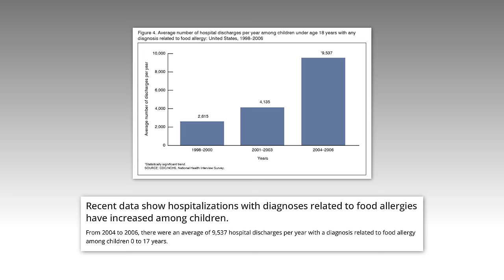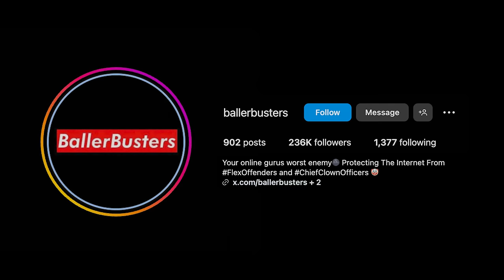Why It's "Healthier" To Be Fat & Strong Than Skinny & Weak | Mind Pump 2288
00:00 Mind Pump Fit Tip: It is HEALTHIER to be fat and strong than to be skinny and weak.
16:11 Children and play.
18:43 Like father, like son.
23:49 Justin can move.
25:43 Rooting for the older guy.
27:03 The Brady conspiracy.
31:43 Do looks matter?
36:00 Caldera and eczema.
37:43 Food allergies in kids are out of control!
39:34 Get your kids outside!
41:06 Disney’s BIG bet.
49:10 The anti-inflammatory benefits of probiotics.
51:12 Can growing a mustache help you swim faster?
51:57 Smoke and mirrors.
57:00 Shout out to BallerBusters!
58:17 Quah question #1 - What are some tips to keep joints functionally healthy and pain-free when you’re 40+?
1:06:05 Quah question #2 - Do I need to drop my protein goals when I'm cutting? I’m 5’1’’ so my calorie budget is small.
1:09:01 Quah question #3 - Can running strengthen the ankles if they are weak?
1:12:55 Quah question #4 - What is the best way to fire your CNS before a workout? For example, would doing Dunphy squats or iso holds using a suspension trainer be ok to do?

Mind Pump #2187: Why Building Muscle Is More Important Than Losing Fat With Dr. Gabrielle Lyon

Food Allergy Among U.S. Children: Trends in Prevalence and Hospitalizations

Why Children Need Risk, Fear, and Excitement in Play

Disney and Epic Games to Create Expansive and Open Games and Entertainment Universe Connected to Fortnite

Wendy's surge pricing: Is this Uber-like practice the new normal?

SNEAK TACH-TICS I tricked Russian swimmers into growing moustaches with cheeky fib about making you go faster, says icon Mark Spitz

Mind Pump #2280: Why Everyone Should Train Like An Athlete

People Mentioned
@EclipseTrades Twitter
Christopher M. Naghibi (@chrisnaghibi) Instagram
BallerBusters (@ballerbusters) Instagram